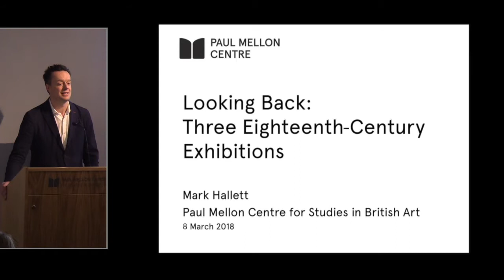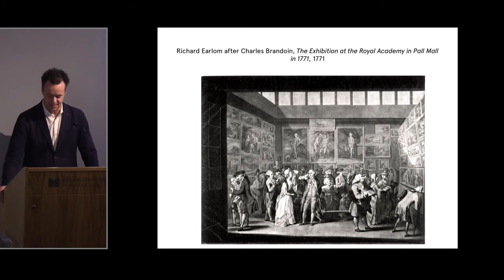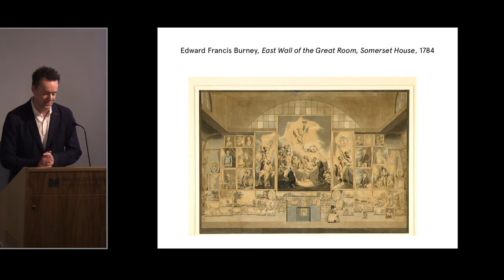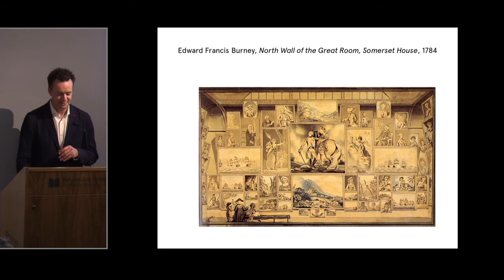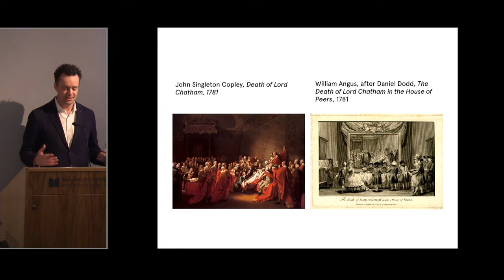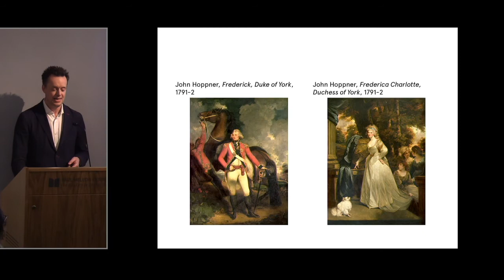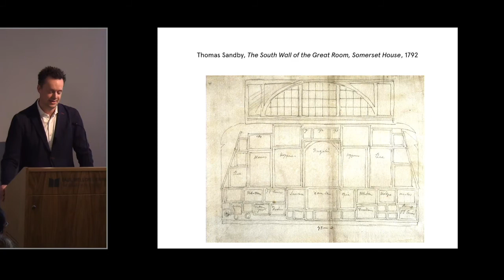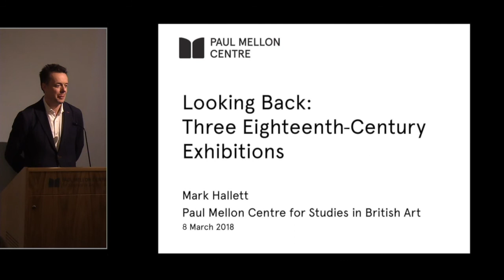Lecture One: Thinking About Exhibitions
This spring's course will take an exciting behind-the-scenes look at the research, writing, borrowing, design, and installation processes involved in putting on a major exhibition. 'Thinking About Exhibitions' will use as case studies exhibitions held at major institutions around the world.

Week One features our Director of Studies, Mark Hallett, discussing the history of exhibitions in Britain and reconstructs three eighteenth-century exhibitions.